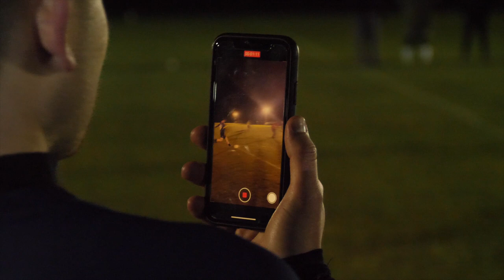WFC Trust | Ramadan Tournament 2021 - full film